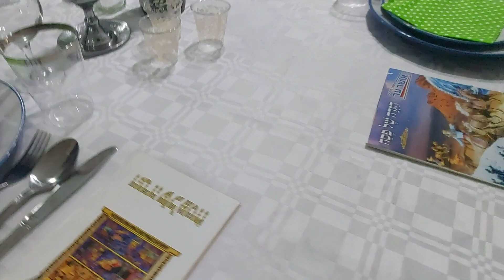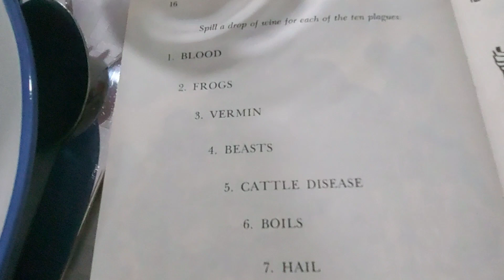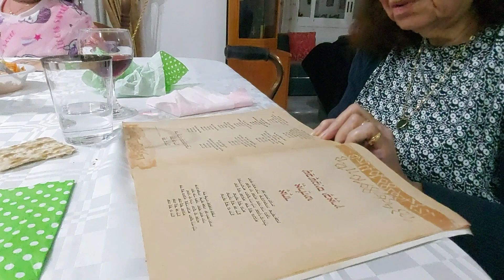Pesach/Passover of Isralie/Israel Holiday 2021